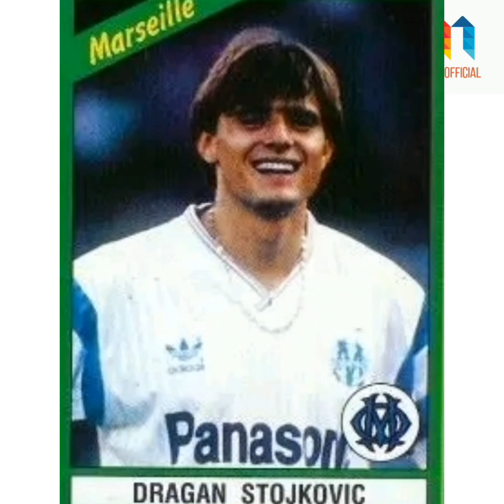BREAKING: Six shortlisted coaches for the Black Stars of Ghana coaching job.